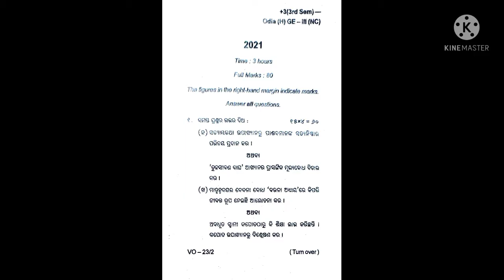+3 3rd Sem ODIA GE - I & III NC 2021 | Previous Year Question Paper Sambalpur University 2021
If video viability is not clear then do tamey youtube  1 mint ru Adhika video chala au right-hand side ra setting - advance tapare jaiki quality ke 780p kara then more video chalab je resolution thik rahiba
mor sabu video 780p re-upload hesi quality no compromise.

About this Video:

In this video, we explain the Previous Year Question Paper Sambalpur University we think this is a very small help to our beloved students.